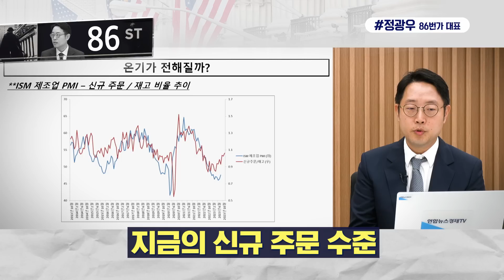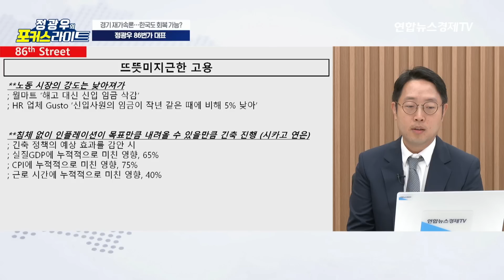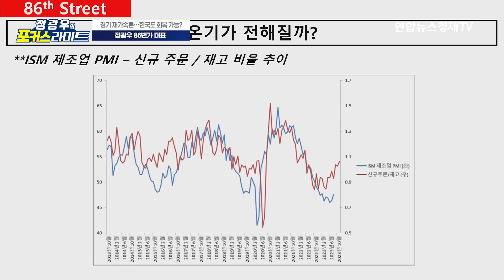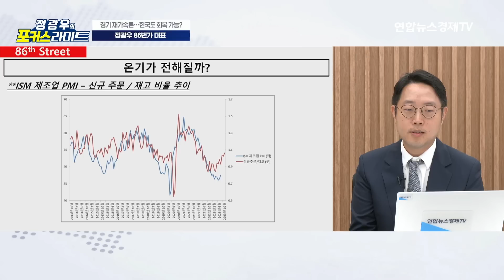경기 재가속, 온기 전해지나 | 우리나라 수출도 회복의 기미가 보인다 (정광우 86번가 대표) | 연합뉴스경제TV 230908 굿모닝인포맥스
💁🏻‍♂️출연: 정광우 86번가 대표